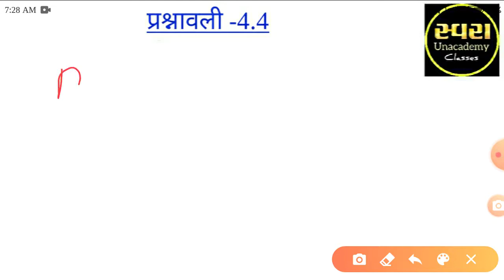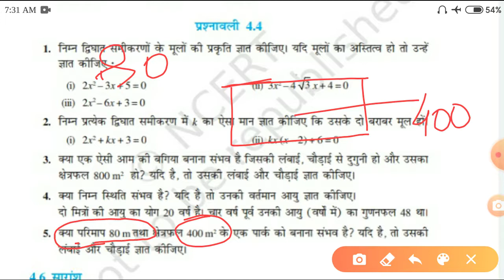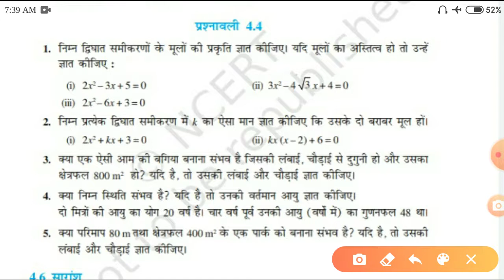Quadratic Equation / द्विघात समीकरण प्रश्नावली 4.4 पार्ट 02#BySkMaurya